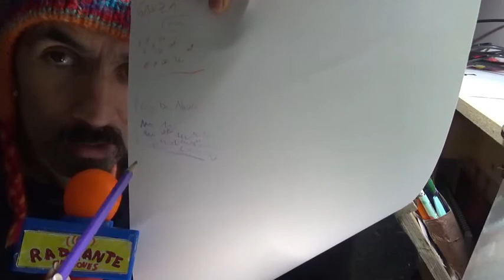Radiante Estimulante Capítulo 5: Cotidiáfonos - Idiófonos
Iniciamos una serie de programas dedicados a la construcción de instrumentos y objetos sonoros a partir de elementos de desecho o uso cotidiano. Se conocen como Cotidiáfonos y también como Reciclófonos. Aquí mostramos  paso a paso la fabricación de dos instrumentillos con cosas que ud. puede encontrar en su casa, además se propone actividad didáctica de integración sinestésica simbólica gráfica chamullistica... y como es (mala) costumbre también echamos la talla.
¡¡Guena Comaire, Guena Compaire!!